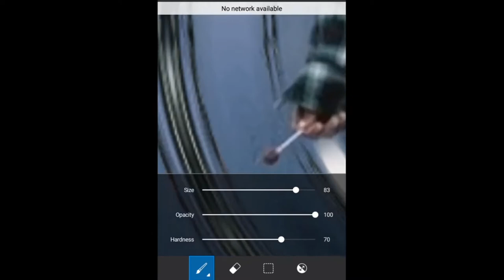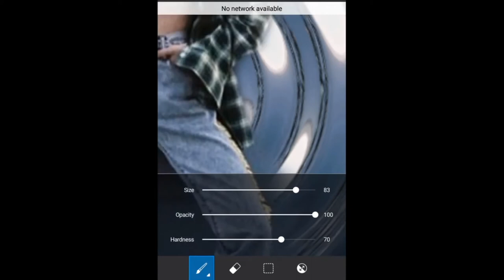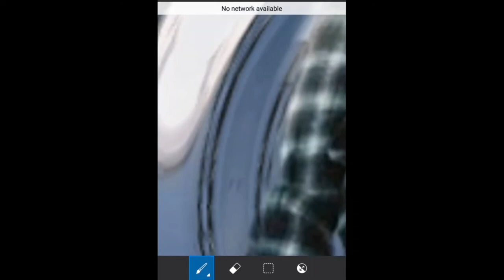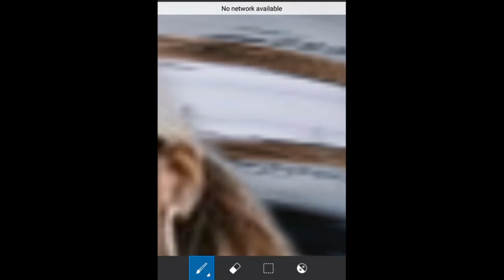PicsArt Water Effect - Lalisa Manoban